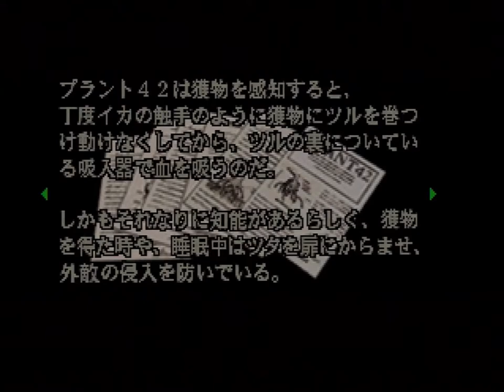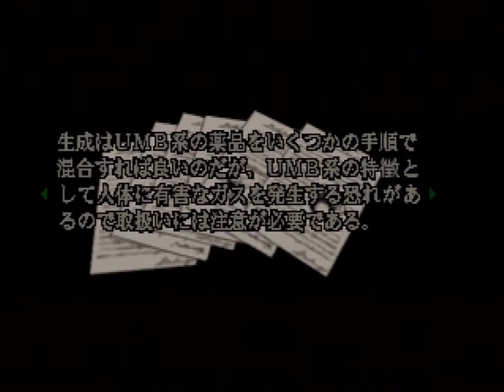BioHazard (Sega Saturn) - Jill Valentine: Part 3